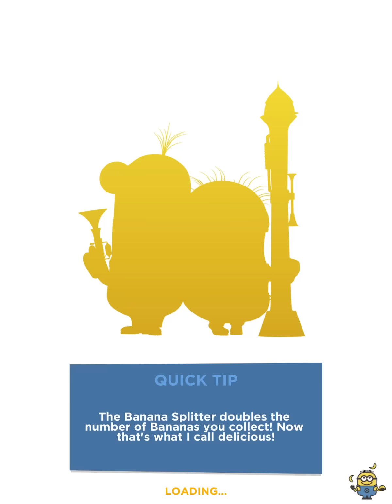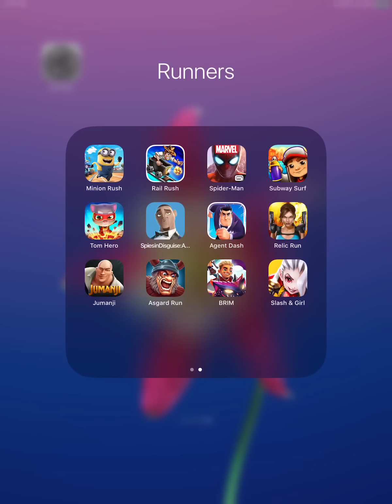Minion Rush | Rail Rush | Spiderman | Subway Surfers | Talking Tom | Jumanji Epic Run (12 in 1)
The iPad Gamer brings to you a New Gameplay Combo video! This video features Minion Rush, Rail Rush, Spiderman Unlimited, Subway Surfers, Agent Dash, Jumanji Epic Run, and many more games.

Here's the list of games in order:
1. Minion Rush
2. Rail Rush
3. Spiderman Unlimited
4. Subway Surfers
5. Talking Tom Hero Dash
6. Spies In Disguise
7. Agent Dash
8. Lara Croft Relic Run
9. Jumanji Epic Run
10. Asgard Run
11. Blades Of Brim
12. Slash & Girl